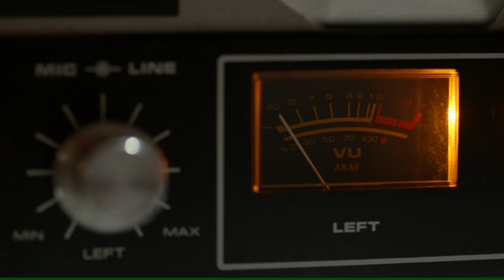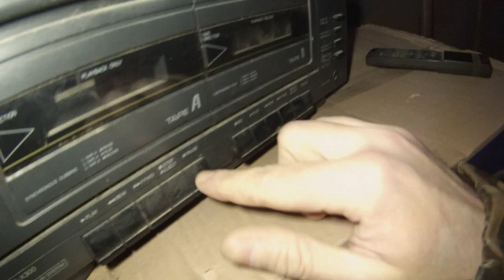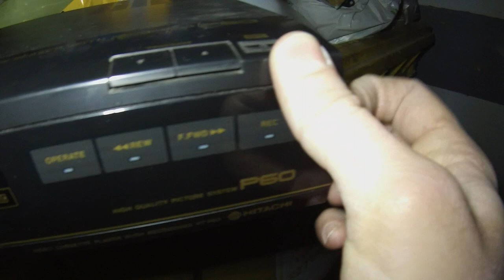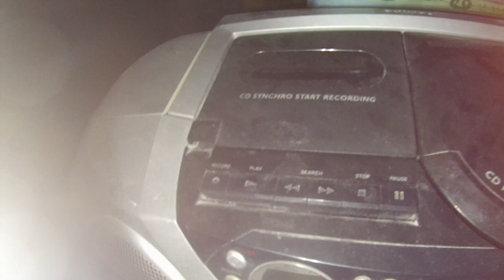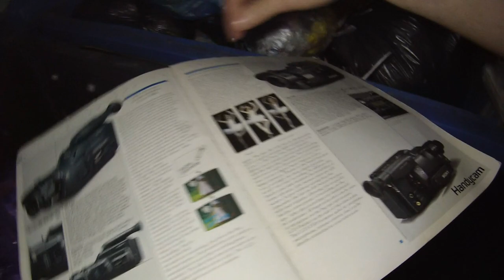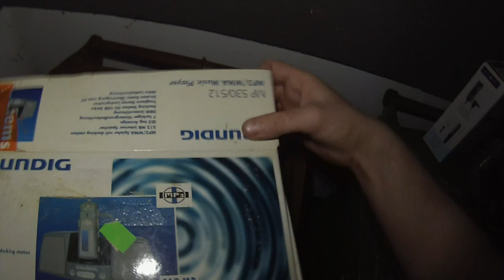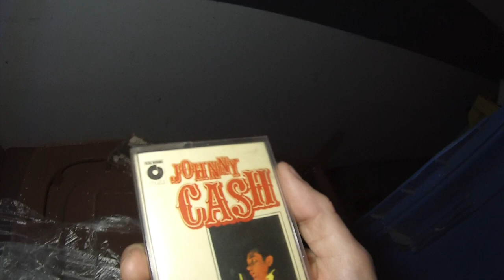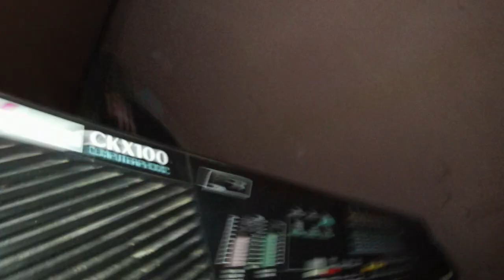Znalazlem kas vhs,magnetovidy,st wieze sony,jvc